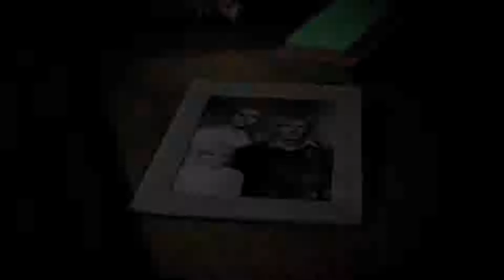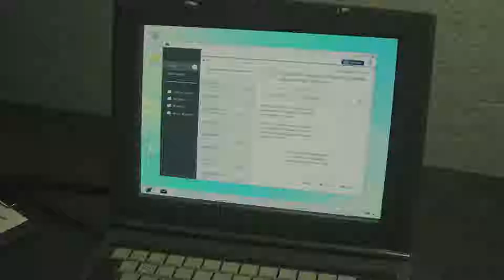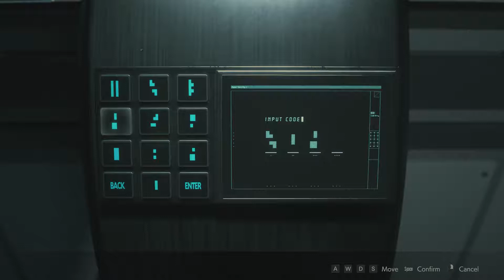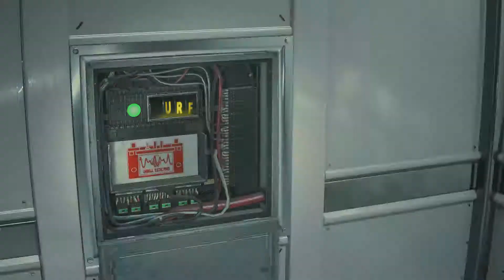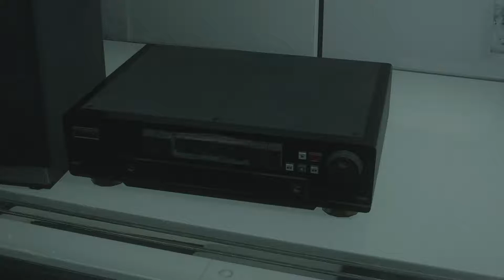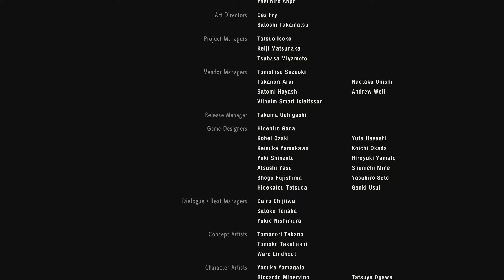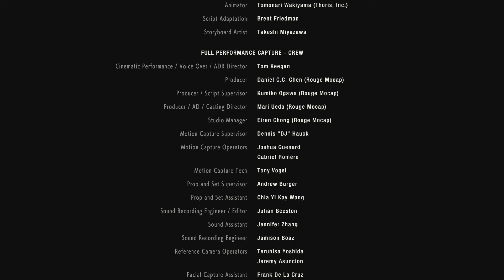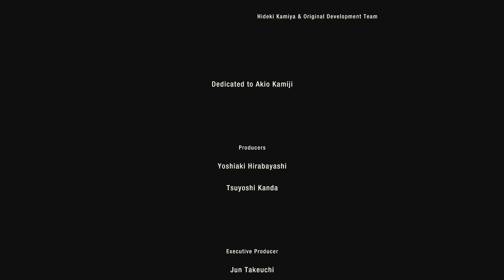Resident Evil 2 Remake Claire B - HARDCORE Walkthrough with Charmed Gameplay No Commentary part 3/3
Claire Redfield rides into Raccoon City on her motorbike looking for her brother Chris. Meanwhile, a man at a gas station is getting in a gas tanker complaining about being bitten. When Claire searches a restaurant, she is approached by a Zombie. Heading for the back door, she opens it seeing rookie R.P.D Leon S. Kennedy telling her to "Get Down" and shoots the Zombie in the head, killing it instantly. He then says "Get to the police station, it'll be a lot safer."

They run past the zombies that Leon was apparently fighting and get in a police car. After introductions are made, Leon tells Claire to open the glove compartment giving Claire her gun. Then a zombie appears from the back seat causing Leon to go on the road in front of the gas tanker then crashing backwards into a lamp post. When the two see the incoming out of control tanker, they get out of the car just in time to escape the impact of a fuel truck with the car, unfortunately with them both getting out on different sides and the burning fuel tanker blocking the way to each other.

As Claire makes her way to the Raccoon Police Station's helipad, she bears witness to a helicopter coming to the rescue of a police officer, as he is shooting his sub-machine gun at some zombies he gets grabbed from the back and aims up while holding the trigger accidentally hitting the pilot who goes out of control and crashes into the side of the complex.

Claire then finds the S.T.A.R.S. Office were she encounters Leon again. He gives her Chris's Diary and upon reading it she discovers that Chris traveled to Europe on a lead on Umbrella. He then gives her a radio and suggests splitting up and looking for survivors then getting out.

Claire later encounters the chief of RPD; Brian Irons, were he tells her the secret to killing a Zombie. She then left to find a young girl Sherry Birkin but then runs away after the two hear a monster. After finding certain items, Claire and Sherry find Irons' route down a secret room in his office. There, Claire witnesses Birkin pull Irons down a trap door. Then it proceeds to tearing Irons to shreds. As Claire approaches the door, the monster throws his horribly mutilated upper torso back up the shaft. She follows Birkin and defeats him.

After his defeat, Claire tries to find Sherry but finds a dazed Annette, who made her way from the sewers. She accuses Claire of being a spy, but when Claire mentions about Sherry being lost in the sewers. Annette becomes worried that why her daughter did not stay inside the police station, she also gives Claire the shaded answer that Sherry and the G-sample are both in danger. After a short explanation, Annette falls unconscious, leaving Claire confused and worried. When Claire reunites with Sherry, she asks Sherry if she knew about the G-sample, to which Sherry claims that she never knew about it. Once again, Claire asks her once more, but Sherry said she never heard of it. Puzzled with more questions, Claire decides to ignore it for now. The two damsels then descend down into a sewer to find a trolley. The trolley then takes them to a turntable with a vehicle on the rails. After a brief encounter with a persistent T-103, they start descending - Claire having another showdown with Birkin in his third form, with the result being mortally wounding him.

They soon reunite when Claire finds Sherry in danger with the T-103, the tyrant attacks Sherry but its fist missed her after she ran off. Claire shouts at Sherry to throw her pendant that has the contained sample to Claire. Claire catches the pendant and tells Sherry to run off to safety. Claire taunts the tyrant with the pendant and throws it into the hot lava, soon the tyrant falls down into the lava. Claire escapes from the lab to safety, only to find Sherry mourning for her mother who is on the verge of death. Annette tells Sherry to escape, she confesses to her that she loves her daughter very much and wasn't around much. She also tells her to forgive her. Annette dies, leaving Sherry in tears. Claire comforts Sherry and informs her that they must escape. They make their way to a train, Claire powers up the train when she has another encounter with the T-103. Sometime during the fight, the silhouette of a wounded woman (Ada) throwing her a rocket-launcher to finish it off.

She does so and makes it on the train and starts it when Leon shows up and jumps on the train. But it's not over yet, Birkin doesn't give up and mutates into a huge monster then jumps on the train. Claire goes to the back of the train and the final battle begins. After defeating it Leon restarts the train and they make it out before the facility explodes.

Played on : Laptop Acer Predator 17 G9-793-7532
Spec : Intel(R)Core(TM) i76700HQ (3.5Ghz) 17.3 inch 1080p
Graphic : Nvidia GeForce GTX 1070 8GB DDR5
Memory : 16 GB of Ram DDR4 2133 MHz
Hard drive : 256 GB SSD + 2TB rotation  5400 rpm SATA HDD